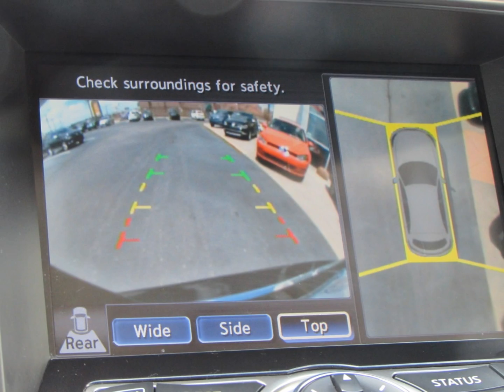2010 Infiniti FX35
2010 Infiniti FX35